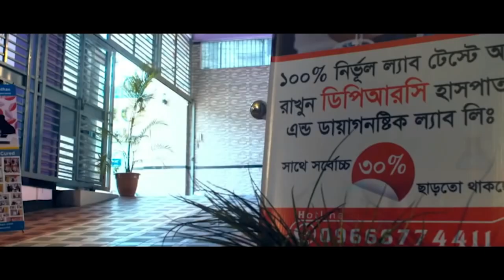DPRC’র চিকিৎসায় আমি এখন সুস্থ । আলহামদুলিল্লা আমার আগের জীবনে ফিরে গেলাম । PLID। PID। AVN। AS | PCID